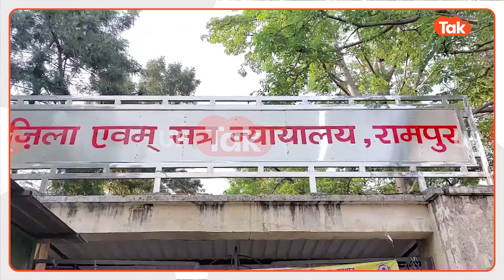Azam Khan : जेल में बंद आज़म खान के साथ एक बार फिर हो गया बड़ा खेल..अब क्या करेंगे आजम?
समाजवादी पार्टी के वरिष्ठ नेता मोहम्मद आजम खान को एक और जोरदार झटका लगा हैं दरअसल रामपुर के एमपी एमएलए कोर्ट ने आजम खान और उनके बेटे अब्दुल्लाह आजम खान की जमानत अर्जी को खारिज कर दिया है. देखिए रिपोर्ट...